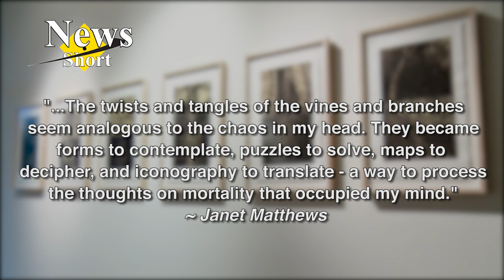CSM News Short - Janet Matthews Art Gallery